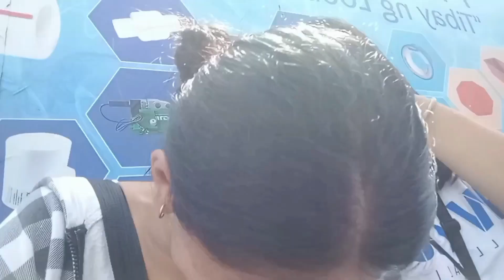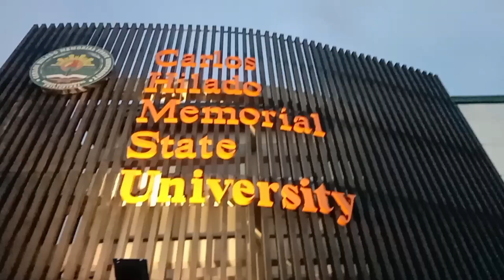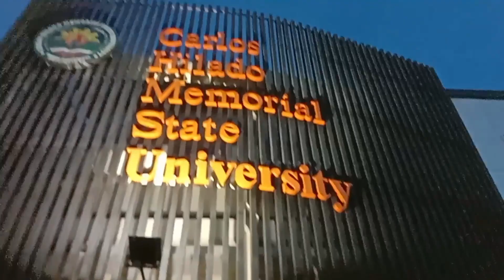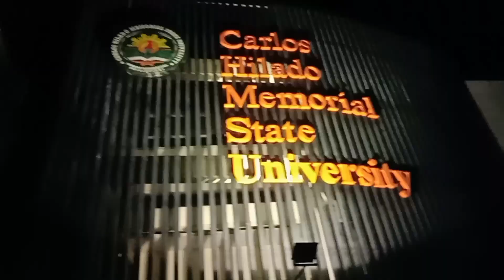REGIONAL SCUAA 2023